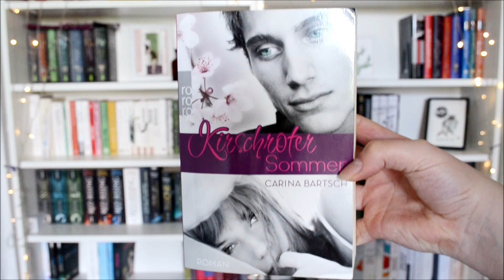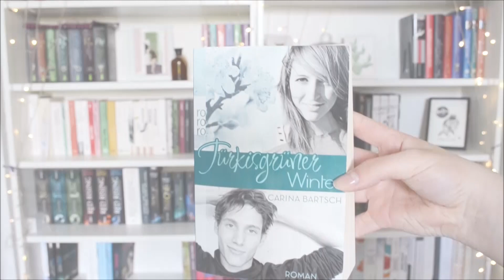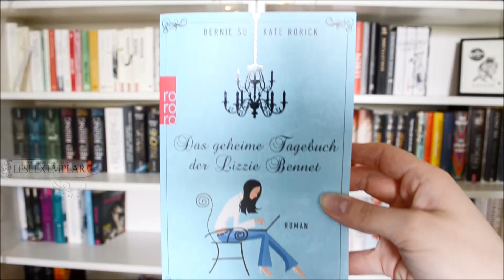ReReads - Büchertipps für den Sommer | Gelesene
Dieses Mal habe ich nur drei Bücher vorgestellt - es war einfach zu heiß.
Wie immer, zieht es mich im Sommer zu bestimmten Büchern, die ich bereits gelesen habe und die ich wirklich mag.

Und ja, vielleicht gerate ich ein wenig ins Fan-Girlen. :D

Bei Links, die mit einem "**" markiert sind, handelt es sich um ein Leseexemplar/Rezensionsexemplar.
Das bedeutet, dass mir das Buch  kostenlos zur Verfügung gestellt wurde. Was aber keinen Einfluss auf meine Meinung hat.

*Türkisgrüner Winter